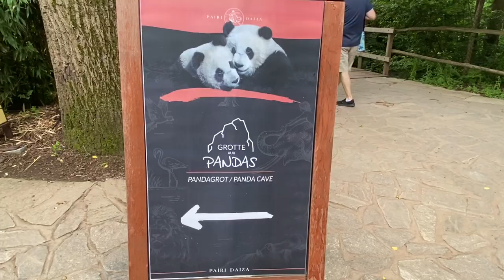PAIRI DAIZA | Part 3: Peacocks and Giant Pandas | @EnzoTVidz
Continuing his zoo adventure, Enzo wanders through another magnificent and exquisite part of the vast animal paradise. Pairi Daiza is a wonderful zoo located in Brugelette in the province of Hainaut, Belgium. Voted the Best Zoo in Europe, Pairi Daiza is home to over 7,000 animals.

 In this video (Part 3), Enzo takes us through the wonderful section called ‘The Middle Kingdom’ where the pavilions, temples, bridges, gardens, water ponds and paths brings you an authentic feeling of being in the heart of China!

Come and join this exciting tour. Watch this video, Parts 1 & 2, as well as the follow up videos to the Pairi Daiza series to enjoy and experience the varieties of fantastic animals, adventures and sites.

Your support is an act of kindness that is truly appreciated.

‘Inner Glow’ by Hans Zimmer
‘Tiki Horizon’ by Patrick Warren
‘Itsudemo’ by Asuka Ito
‘Extra Jolly’ by Mark Mothersbaugh
‘Pearl’ by Mark Mothersbaugh

0:00 Intro
0:25 Chinese Garden
1:23 Peacock
1:53 François’ Langur
2:50 Koi Karp
3:14 Snow Leopard
3:31 Sarus Crane
3:47 Giant Pandas
5:04 White Stork
6:05 Asian Black Bear
7:08 Outro